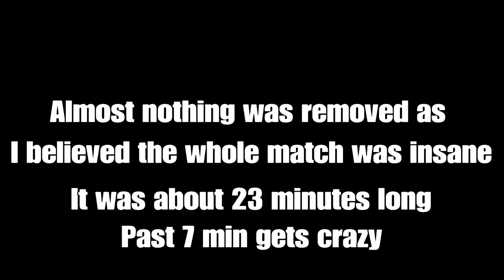best match yet | Overwatch #9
This was like something like out of OWL. Both sides put up a hell of a fight.